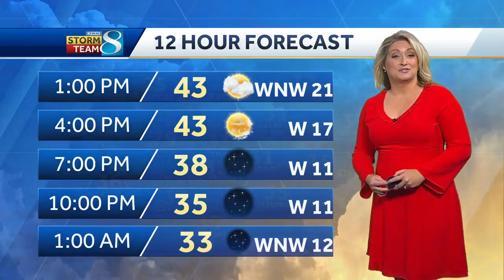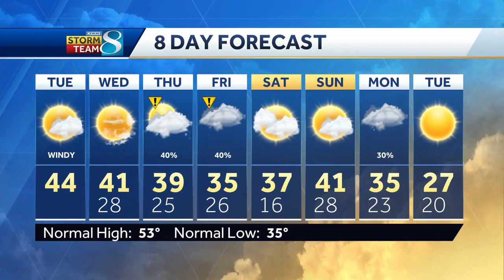Snowflakes and colder temperatures headed our way